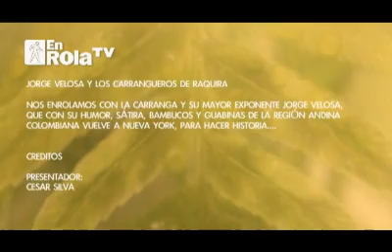JORGE VELOSA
El folclor también hace parte del contenido de Enrola Tv, y es por esta razón que logramos estar con uno de los representantes de un género exclusivo de la zona cundiboyacense de Colombia; La Carranga.

Su principal exponente el maestro Jorge Velosa, y los carrangueros; pusieron ha bailar a todos los asistentes latinos y americanos en su concierto en la gran manzana.